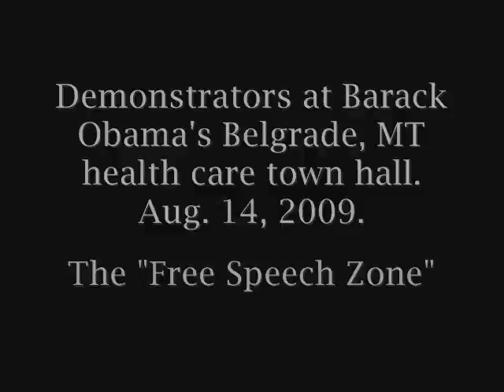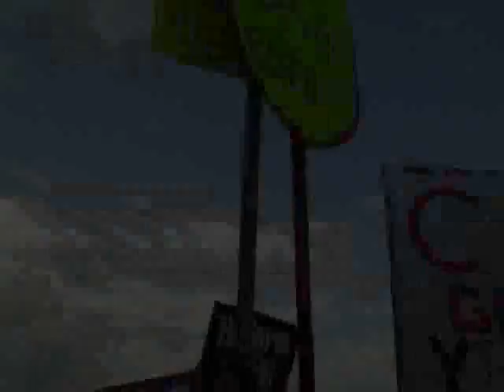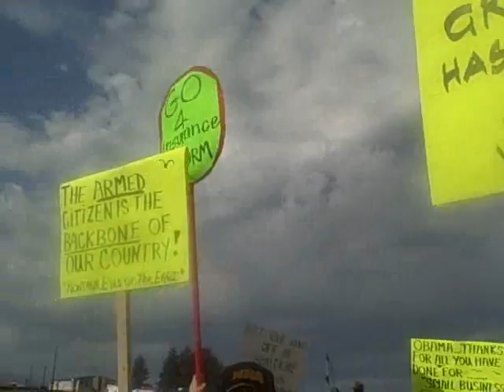Scenes from the 'Free Speech Zone'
A sampling of the demonstrations that greeted attendees of President Barack Obama's health care town hall meeting in Belgrade, MT. Aug. 14, 2009.